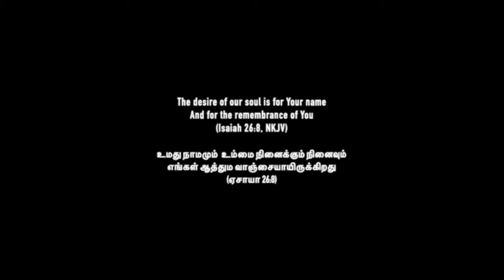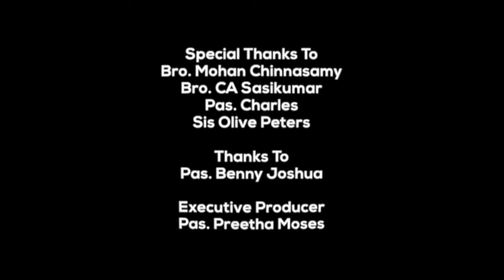Solluven Immanuel | Paul Moses | Keba Jeremiah | 4K ULTRA HD | (New Tamil Christmas Song 2020)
When life throws at you a 100 reasons to make you cry, God is the reason you can still smile. He is "Immanuel" who never leaves you alone. The Name reminds us that we are never forgotten by God because He came to dwell among us in the Person of Jesus Christ to wipe away our tears, allay our fears and answer our prayers. Solluven Immanuel is a reminder that as we speak the name above all names—Jesus, there is healing from the past and hope for the present and future.

Credits :
Inspired from “Say The Name”
Translated, Rewritten & Sung by Rev. R. Paul Moses
Music Produced by Keba Jeremiah
Flute - Aben Jotham
Keys - John Naveen Roy
Backing Vocals - Neena Mariam, Preethi Emmanuel & Rohit Fernandes
Recorded by Dishon @ ArcD
Mix by Avinash Sathish @ 20dB

Video by Aravind & Dhaya
Drone by Jagadish & Vicky
Di by Jagadish
Assistance Joshua Samuel & Vijay Kennedy
Costume by Rachel & Hema

Bro. Mohan Chinnasamy
Bro. CA Sasikumar
Pas. Charles
Sis Olive Peters

Thanks to
Pas. Benny Joshua

Executive Producer Pas. Preetha Moses

Lyrics:
Undhan naamam polave
Verae naamam illaye
Inayillatha naamame
En idhayam yenguthey

Undhan naamam paadavae
Endhan baaram neenguthey
Um naamam en vanjayae
Thuthigal seluthuvaen

Solluvaen Immanuel
Undhan naamam solluvaen
En kayangalai atridum
Bayangal neekumey
Endhan kaneerai thudaithu
Vinnapathai ketkumae
Endrum endhan sondhamae
En Yesuvae

Thazhmayaaga vantheerae
Endhan yezhmai neekavae
Undhan pillayaaga matravey
Um jeevan thantheerey

Undhan anbai enniyae
En idhayam thanthitaen
Endhan vazhnatkal muzhuvadhum
Ummai Nesithu vazhuvaen

Solluvaen Immanuel
Undhan naamam solluvaen
En kayangalai atridum
Bayangal neekumey
Endhan kaneerai thudaithu
Vinnapathai ketkumae
Endrum endhan sondhamae
En Yesuvae

Thinamum Ummai sevipaen
Ellavatriyum thanthitaen
Ummidamae
Unmayaai ennai nesikka
Ummai pol yaarum illaye
Thanthaen yennai Um kaigalil

Solluvaen Immanuel
Undhan naamam solluvaen
En kayangalai atridum
Bayangal neekumey
Endhan kaneerai thudaithu
Vinnapathai ketkumae
Endrum endhan sondhamae
En Yesuvae

Endrum endhan sondhamae
En Yesuvae